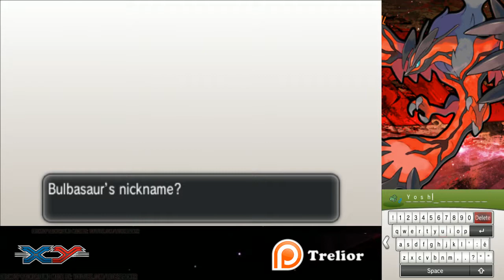Nuzlocke Y Session 1